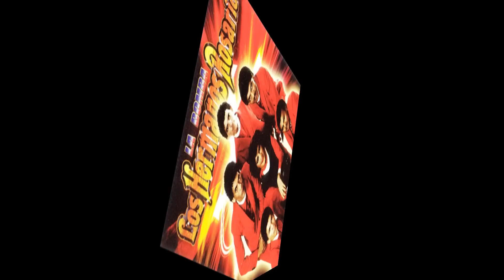LOS HERMANOS ROSARIO - EN ESTAS NAVIDADES - MERENGUE DOMINICANO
La agrupación  Los Hermanos Rosario fundada en 1978 es una orquesta emblemáticas de la República Dominicana.
Se formó el 1 de mayo de 1978. En esa ocasión 7 hermanos debutaron ante las autoridades municipales de la Villa Salva León de Higüey, ciudad situada en el extremo de la zona este de República Dominicana, en un acto en donde se celebraba el Día del Trabajo.
A partir de este momento, Los Hermanos Rosario iniciaron un proceso de crecimiento y esfuerzos en busca del éxito artístico, desarrollando sus actividades inicialmente en su pueblo natal y en algunas ciudades de la zona este del país, siendo un paso importante en esta etapa, el período en el cual fueron contratados por el maestro Chiquitín Payán para amenizar las actividades del Hotel Romana en Casa de Campo.
Para el año 1980, Los Hermanos Rosario, que ya habían grabado su primer sencillo titulado "María Guayando", el cual captó rápidamente la atención del público, deciden trasladarse a la ciudad capital, y lanzan su primera producción discográfica creando verdaderos éxitos, entre los que podemos citar "Las Locas", el cual ocupó los primeros lugares en todos los hits parades, " María Guayando", "Vengo Acabando", "Bonifacio" y "El Lápiz", entre otros.
Esta etapa de consolidación como grupo merenguero que impacta se vio limitada en el año 1983, cuando en un confuso y lamentable incidente, fallece el líder, pianista y director musical, Pepe Rosario. Esta situación obligó a los Hermanos Rosario a paralizar las actividades por un tiempo, llegando incluso a incubar la idea de abandonarlo todo y regresar a su lar nativo.
Dice una vieja máxima, que el hombre exitoso es aquel que en cada obstáculo ve una oportunidad, es como los Hermanos Rosario, luego de la pérdida irreparable de su hermano, mentor y guía, logran cual ave fénix elevarse desde sus cenizas, y posicionarse en lo más alto del firmamento artístico dominicano. En el año 1987, lanzan al mercado una nueva producción musical titulada “Acabando “ la cual contiene temas que han logrado traspasar la barrera del tiempo, tales como: “ Borrón y Cuenta Nueva “, “ Adolescente “ “ La Luna Coqueta“ entre otros.
Durante su carrera Los Rosario han llevado su música por toda Latinoamérica y Europa. El Carnegie Hall, Madison Square Garden, Lincoln Center, Radio City Music Hall, El Poliedro de Venezuela, Festival Latinoamericano de Milán, Festival de Roma, London, Madrid, Amsterdam, Bruselas, Zurich, Berlin, son solo algunos lugares y capitales del mundo donde han actuado Los Bomba Rosario. En Colombia han sido premiados en múltiples ocasiones con los famosos Congos de Oro de los Carnavales de Barranquilla, llegando a ganar en una ocasión El Super Congo de Oro. En Puerto Rico se generó una verdadera fiebre con su música, siendo motivo de inspiración para muchos intérpretes de merengues de la vecina Isla, que encontraron en Los Rosario, el norte a seguir para desarrollar sus carreras siguiendo la línea del famoso Merengue Bomba. Las Islas Canarias se rindieron a sus pies, y junto a Andy Montañez, esta agrupación musical posee el record de más personas frente a una tarima en estos Carnavales, el cual fue certificado por el Libro de Records Guinnes.
Luego de un alejamiento involuntario de los estudios de grabación, por un litigio judicial con su antigua casa discográfica Karen Records, que los mantuvo sin un disco nuevo por espacio de 5 años, Los Hermanos Rosario regresan por sus fueros con su nueva producción musical titulada Aura, la cual sale al mercado bajo el sello de J & N Records con distribución para USA y Puerto Rico de Sony BMG Music Entertainment.
Este disco contiene 13 temas, del cual ya comienza a sonar en las principales estaciones de radio de toda América el corte titulado "Aló", un cadencioso merengue fusionado con bachata de autoría y arreglos de Sandy Jorge y Rafa Rosario, y que está llamado a convertirse en un nuevo éxito de Los Bomba Rosario.
Esta producción discográfica fue grabada en su totalidad en la República Dominicana, y para ello Los Rosario se agenciaron los servicios de los mejores técnicos, compositores, músicos y arreglistas de nuestro país. Con AURA, Los Rosario ratifican su calidad y su compromiso con el buen merengue, fusionando el estilo característico de esta agrupación musical, con elementos y colores musicales innovadores, que desde ya cuentan con el respaldo del gran público, que es quien a fin de cuentas ha hecho de esta orquesta la mejor del mundo para bailar.
(Información extraida de wikipedia)